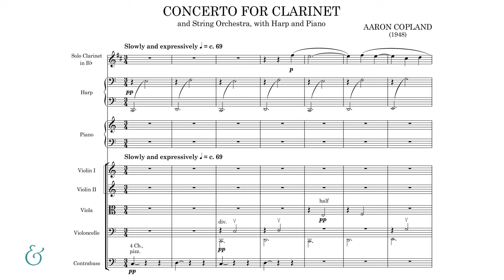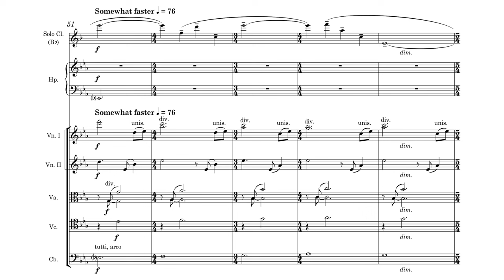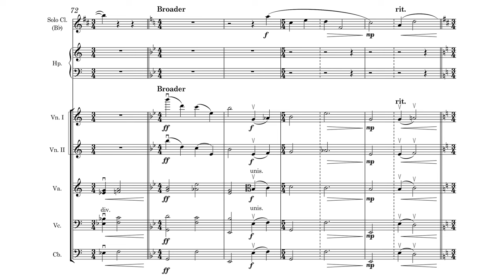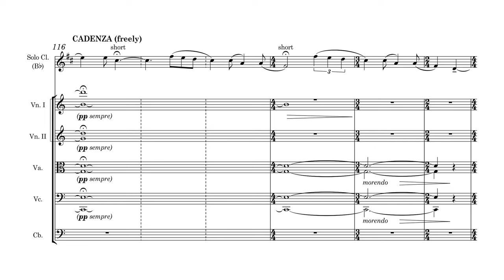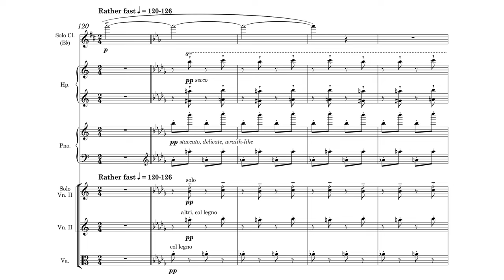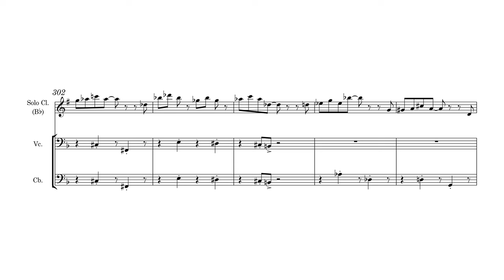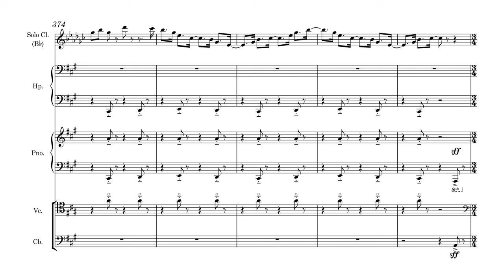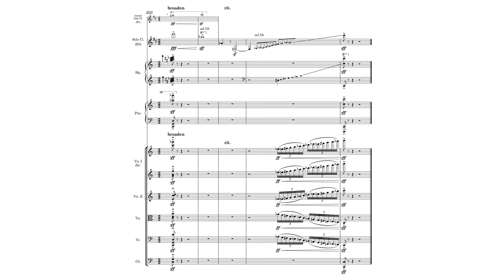Aaron Copland - Clarinet Concerto (Official Score Video)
Listen and follow along with our B&H Study Score Video featuring the official publisher's score of Aaron Copland's Clarinet Concerto, performed by clarinetist Martin Fröst, Australian Chamber Orchestra, and Richard Tognetti.

I. Slowly and Expressively 0:00
    Cadenza 6:14
II. Rather Fast  8:28
    Coda 14:50

Performed by Martin Fröst, Australian Chamber Orchestra, and Richard Tognetti
Courtesy of BIS Records